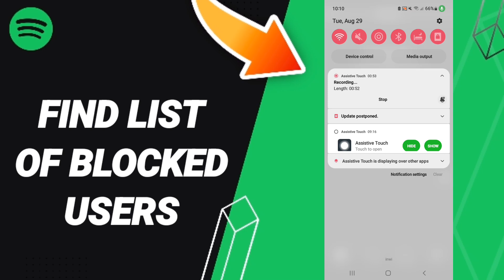How To Find List Of Blocked Users On Spotify App